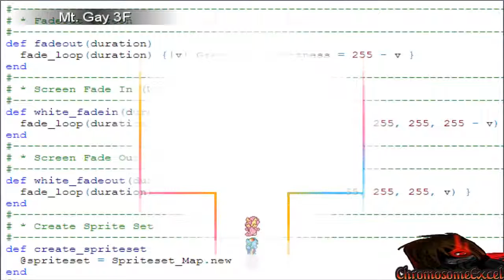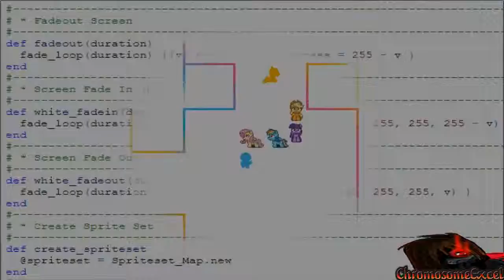Lets Insanely Play Super Lesbian Horse RPG Part 1